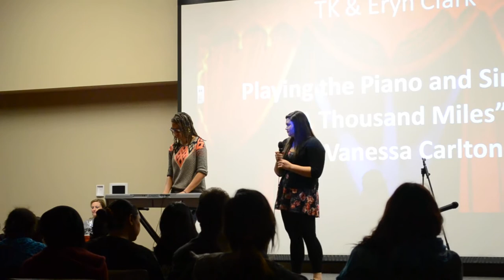TK and Eryn performing A Thousand Miles by Vanessa Carlton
'TK and Eryn performing A Thousand Miles by Vanessa Carlton at APECHS Talent Show